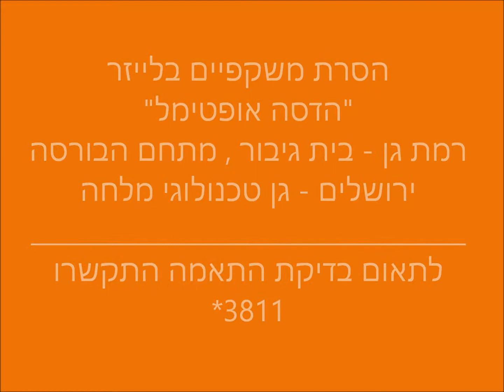פרופ' אבי סלומון - הסרת משקפיים בלייזר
"שינית לי את החיים" - כך אומרים כולם לאחר הניתוח. הסרת משקפיים בלייזר היא פעולה מצליחה, יעילה ובטוחה, שמשנה את איכות החיים. ב"הדסה אופטימל" ברמת גן נמצא מרכז משוכלל להסרת משקפיים בלייזר עם מערכות לייזר חדשיות ומשוכללות. בואו להגשים את החלום. לבדיקת התאמה התקשרו 3811*.